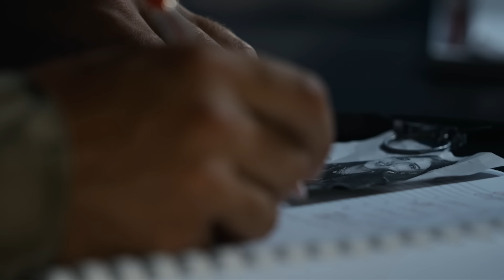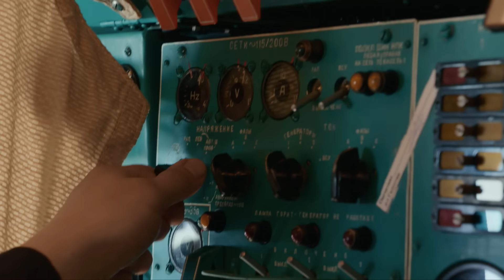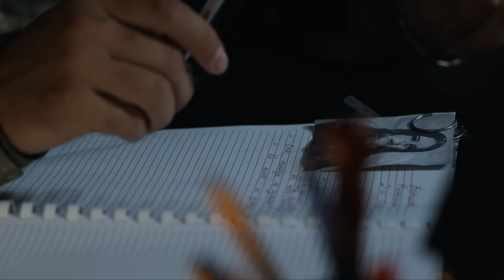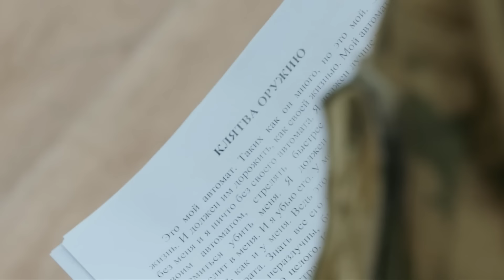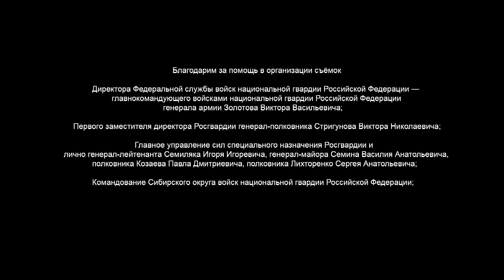Солдатки. Спецназ | Премьера | 1 Серия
Смотри реалити-сериал «Солдатки. Спецназ» на ТНТ4 и Premier!

Четырнадцать девушек решили добровольно пройти армейскую службу — путь по преодолению себя, после которого все сложности в гражданской жизни уже не смогут их сломить. Участницы окажутся в подразделении, где боевая подготовка считается одной из самых сложных, — в спецназе.